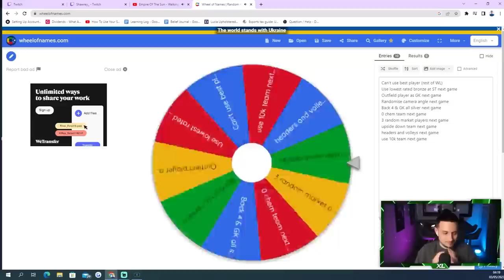Can a PRO Go 20-0 On A 10-Hour RTG?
Everybody Struggles To Get 20-0 On FIFA 23 FUT Champions But I Am Attempting To Complete Weekend League With A Team I Built In 10 Hours! Can I Do It?

This Is Also The Start of The TOTS Series Between Shawrey and I With Our Pigeon To Glory and TOTS To Glory Facing Off!